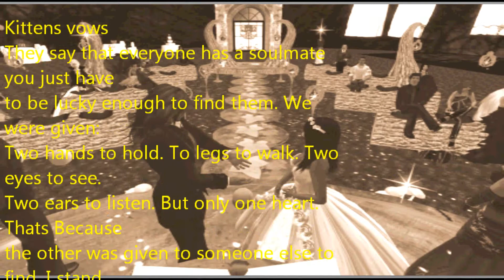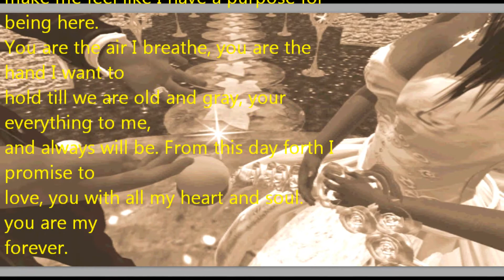SL_Grimmjaw's and Kitten's wedding May 10 2011.wmv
On May the 10th 2011 I had the honour to be wedding minister on Grimmjaw's and Kitten's wedding. They have sended me the pictures made from it and there own personal vows for eachother. I hope you enjoy the Vid. :))
Greetings Rob